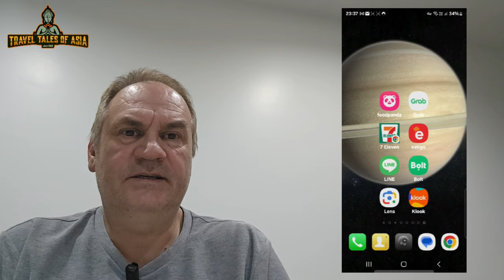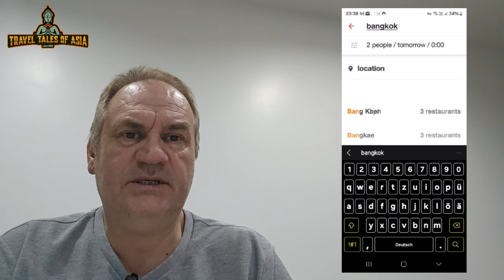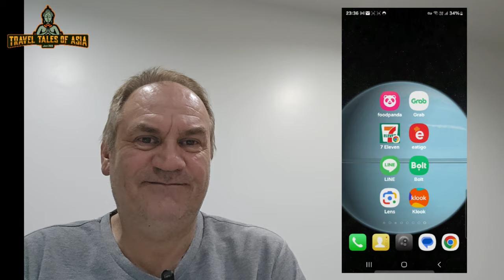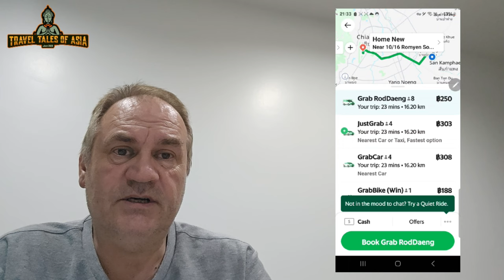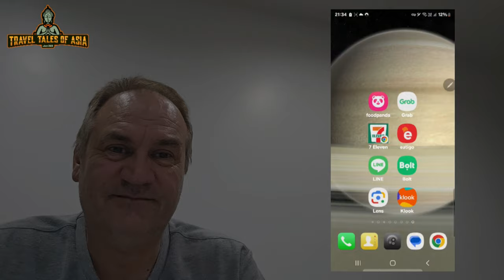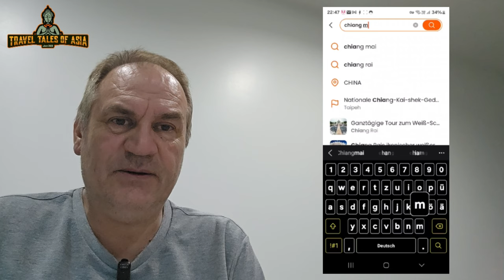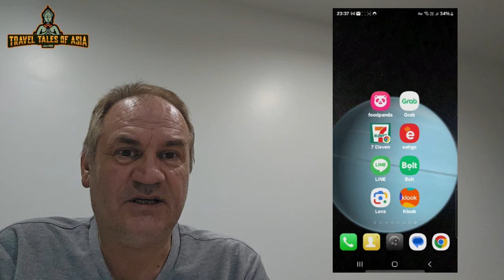Urlaub 2024. Apps für Thailand die du unbedingt brauchst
Bist du bereit, die spannende Welt der besten Apps in Thailand zu erkunden? In diesem Video nehmen wir dich mit auf eine fesselnde Reise durch die vielfältige und dynamische App-Landschaft des Landes. Von nützlichen Alltagshelfern bis hin zu unterhaltsamen Spielen - hier erfährst du alles über die Must-Have-Apps in Thailand!
Bereit, die digitale Vielfalt Thailands zu erkunden? Schau dir das Video an und tauche ein in die spannende Welt der besten Apps!

▬  Spenden ▬▬▬▬▬▬▬▬▬▬▬

Bitcoin: 3AKoDdJycuuc5yK3MnrmYHgUuDora8J5Tm

▬ Mein Equipment ▬▬▬▬▬▬▬▬▬▬▬▬▬

▬ Mehr Videos ▬▬▬▬▬▬▬▬▬▬▬▬

▬ Social Media ▬▬▬▬▬▬▬▬▬▬▬▬▬▬▬